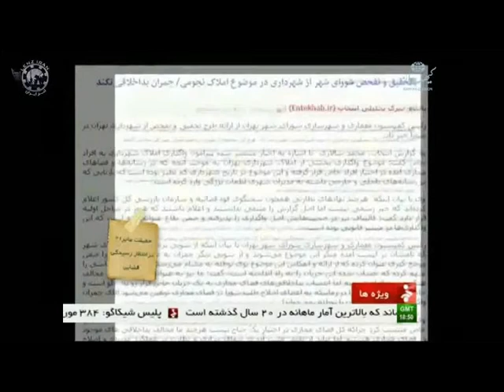کیهان لندن/ لنزایران- شهرداری و حاشیه‌های سیاسی هفته گذشته